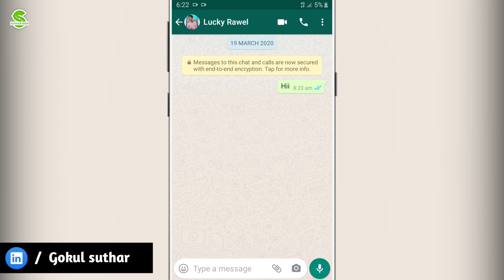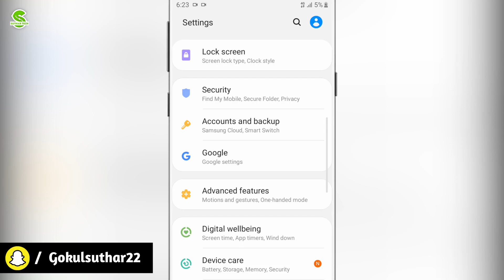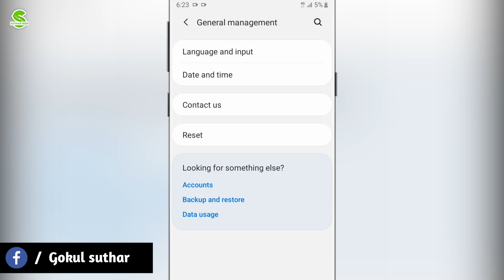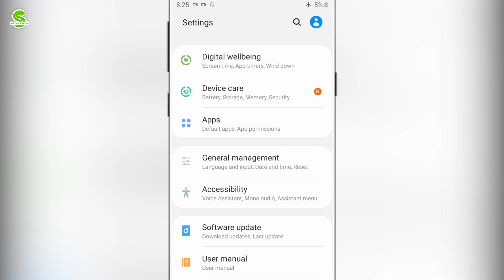How to get back delete message from everyone option in whatsapp